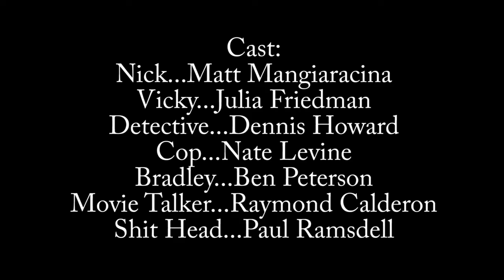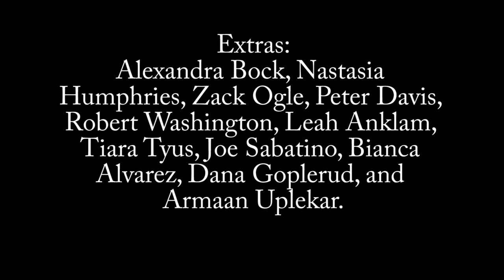Nick and Vicky's Sticky Quickie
A tale of two killers, made in two weeks by Fesalrye Films.